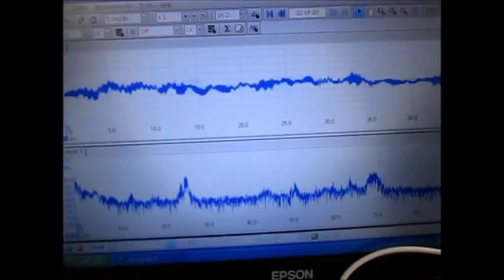流水式超音波洗浄（超音波シャワー）ultrasonic-labo